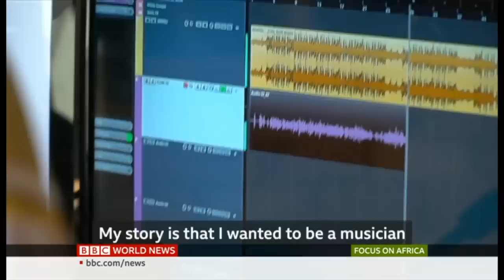Focus on Africa - Lesotho's prime minister bows to pressure to step down